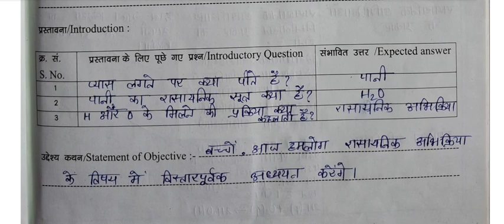B.Ed Lesson Plan - 02 ||Physical Science (Chemistry)||Topic - Chemical Reaction (रासायनिक अभिक्रिया)